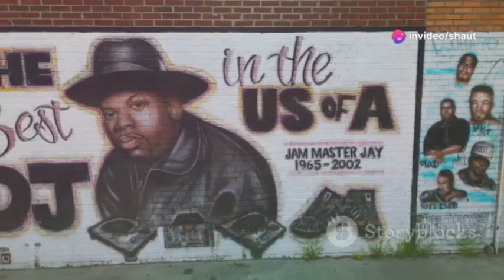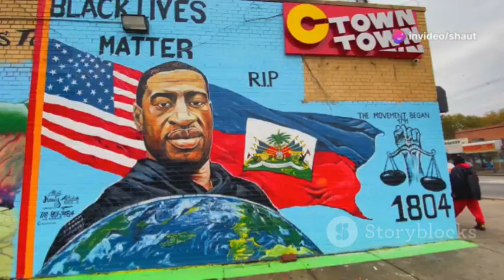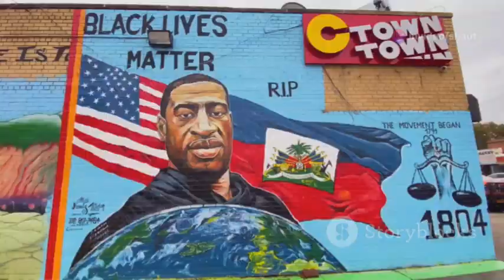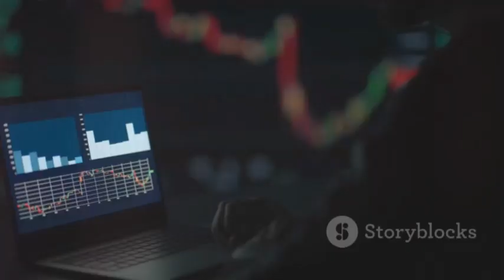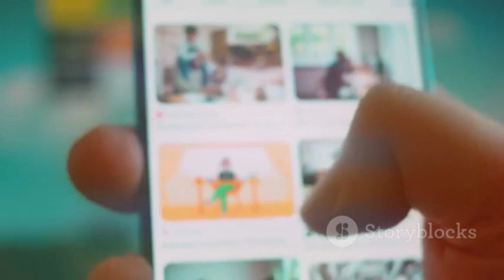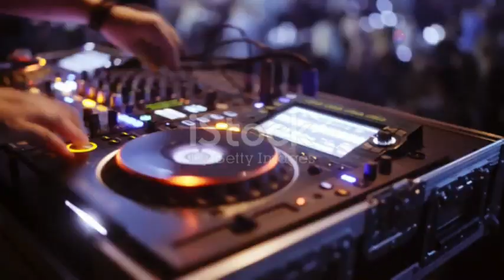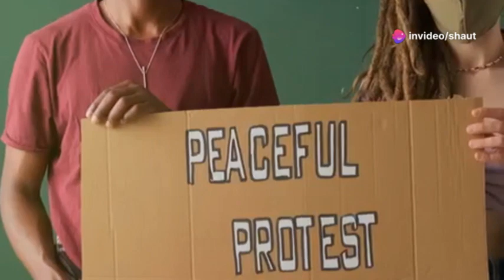Drill Music and the new rapper beef.....